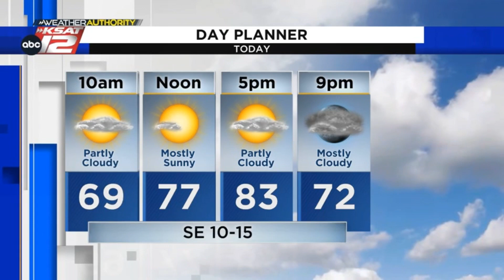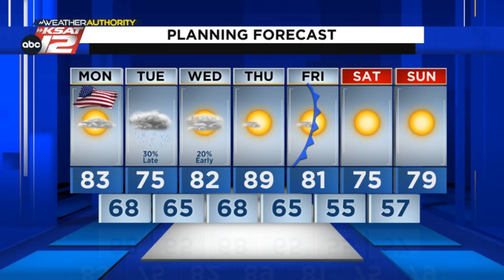WATCH: Meteorologist Mike Osterhage gives his early weather forecast